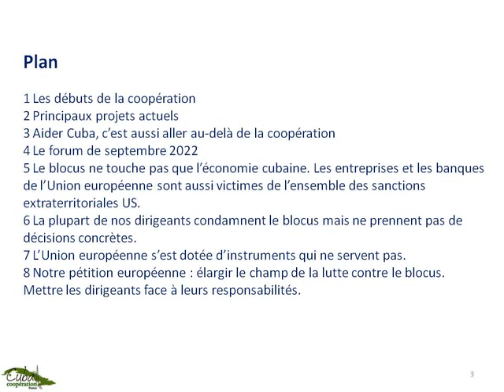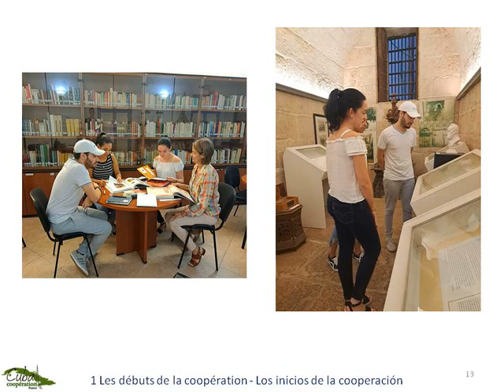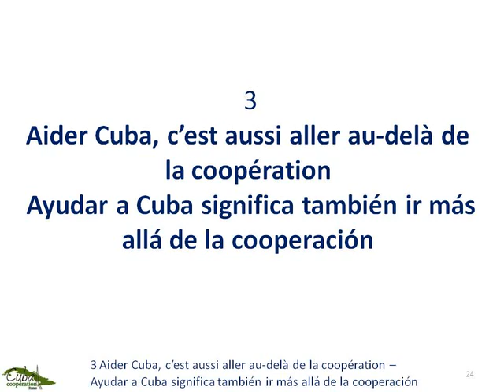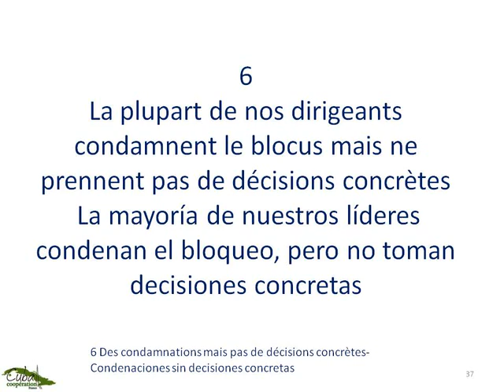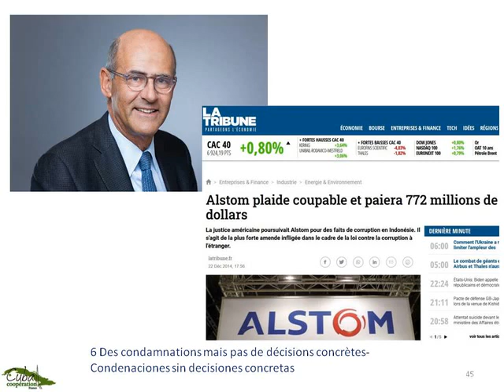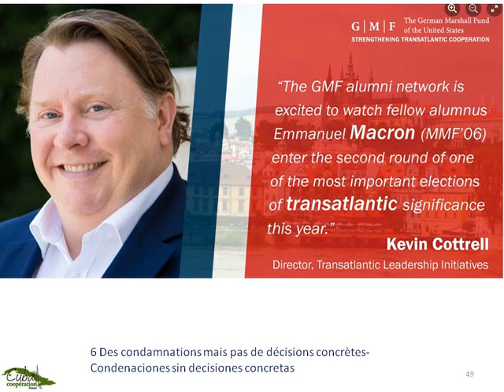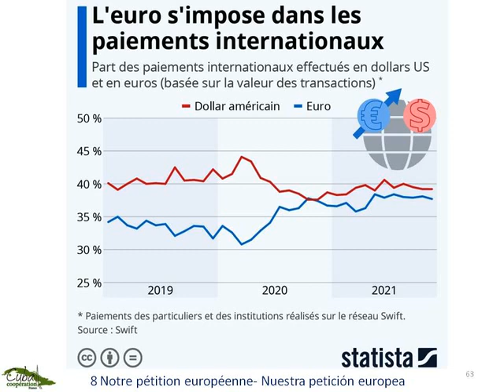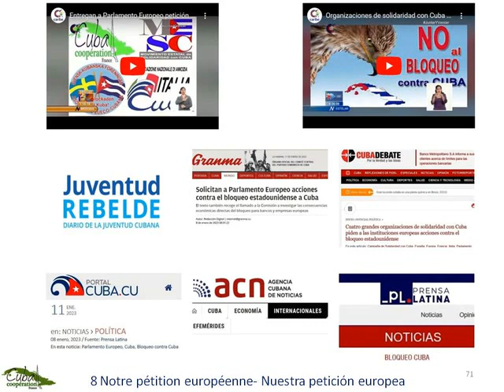La coopération avec Cuba et la lutte contre le blocus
Lors d'une conférence tenue à La Havane, en janvier 2023, j’ai voulu montrer que la coopération et la lutte contre le blocus sont étroitement liées.

Après un rappel des débuts de Cuba Coopération France, nous jetterons un coup d’œil rapide sur quelques principaux projets actuels.

Nous verrons que si le blocus imposé à la Grande Île touche aussi les banques et les entreprises françaises et européenne, nos dirigeants ne prennent pas de mesures concrètes et que les instruments dont s’est dotée l’Union européenne ne servent pas.

En conclusion, la pétition que nous avons lancée avec trois autres organisations européennes doit élargir le champ de la lutte contre le blocus et mettre nos dirigeants en face de leurs responsabilités.